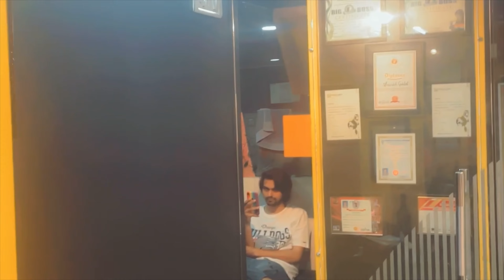Mujhe mere baal katwane pde | daily vlogs | cutebox | pooja rathi jain